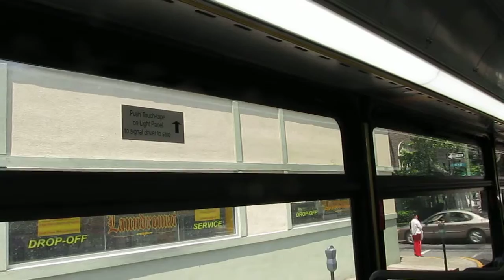NJT NABI 40-SFW #5862 on the 84 to North Bergen (Inside) in HD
Here's a 2nd video ride on-board NJT 2011 (North American Bus Industries) NABI 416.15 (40-SFW) Transit-Style #5862 on the 84 to North Bergen 91st Street via Bergenline Avenue on a Sunny and Pleasant Early Friday Afternoon.  TOO BAD the HVAC was on though and the bus op was a bit on the sluggish side, but still a nice ride though.  Available in High Definition.